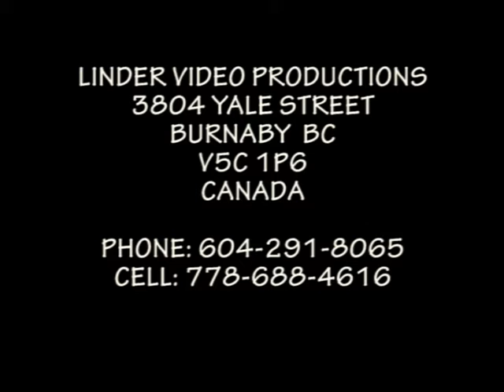19981212 DNI KOLIED KRESTANOV SLOVENSKA GALAPROGRAM HAJICEK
DNI KOLIED KRESTANOV SLOVENSKA GALAPROGRAM